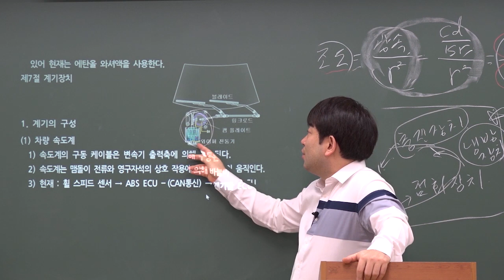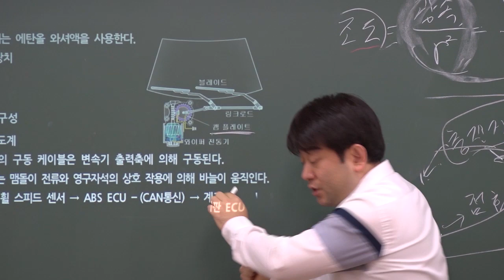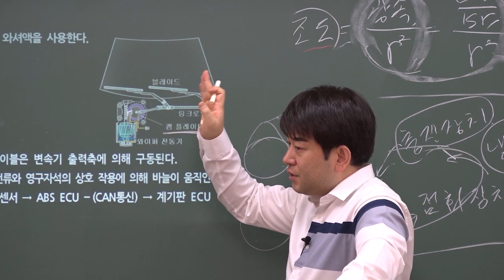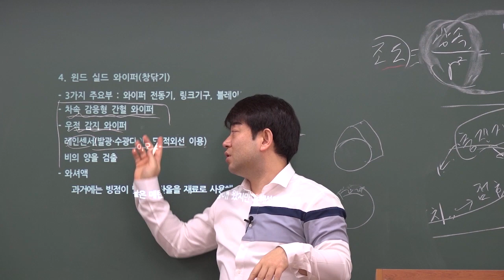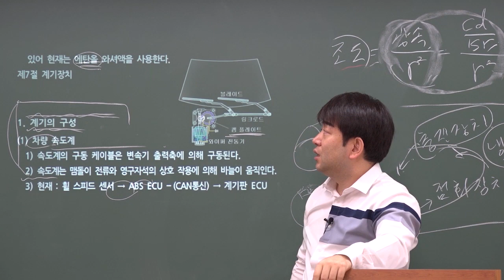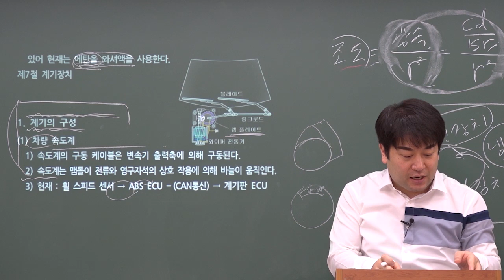운전직공무원_자동차구조원리_윈드 실드 와이퍼에대한 설명